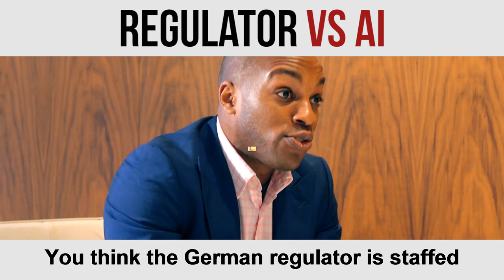insurance and insurtech: Regulators have a certain view on ai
A lot think about regulators as grey-haired men and women drinking coffee in their offices. But that is so wrong.

See my take on regulation, innovation and insurance.

Music License